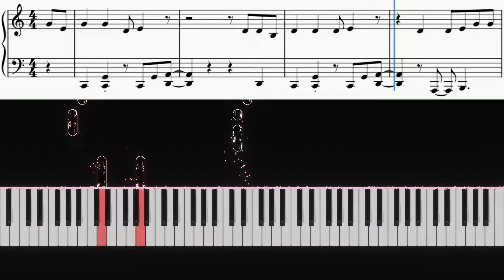Angelina Ballerina - The Next Steps Opening / Intro / Theme Song | Piano cover by Pianotato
Learn how to play the intro, opening, theme song of the Angelina Ballerina: The Next Steps series on piano | Piano cover with lyrics and sheet music | Karaoke | Easy piano tutorial

Hi everyone! I didn't get to watch Angelina Ballerina when I was a child, unfortunately, but that didn't stop me from enjoying the show! Even though it was not from my childhood, it was from my sister's and she really loved the show so much! She could watch it all the time and it became one of my favorite shows eventually. Its opening theme is fantasic! We even look for it from time to time nowadays and we remember every single word of it. It really is an important show for us and now here it is its theme song for you 🤗

Timestamps:
0:00 1st Verse
0:19 Pre-Chorus
0:26 Chorus
0:39 Outro